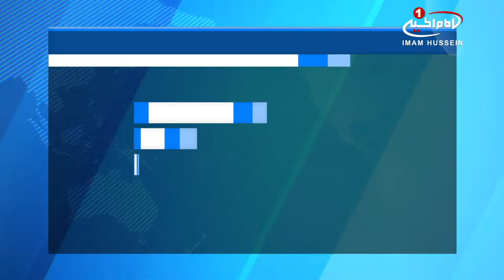افزایش شمار آوارگان عملیات نینوا در عراق، به ۴۳۳ هزار نفر / ۶ فروردین ۱۳۹۶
وزارت مهاجرت عراق از افزایش شمار آوارگان عملیات آزادسازی استان مرزی شمال غرب این کشور به بیش از ۴۳۳ هزار نفر خبر داد.

بخش اطلاعات و پژوهش وزارت مهاجرت و آوارگان عراق با صدور بیانیه ای اعلام کرد که با گذشت بیش از پنج ماه از آغاز عملیات آزادسازی «استان نینوا» در شمال غرب این کشور، بیش از ۴۳۳ هزار نفر از ساکنان این استان مرزی آواره شده اند.

بر اساس این گزارش، وزارت مهاجرت و آوارگان عراق در بیانیه خود در این باره تاکید کرد که از مجموع ۴۳۳ هزار و ۸۵۶ آواره استان نینوا، بیش از ۲۰۱ هزار آواره از ساکنان بخش غربی شهر موصل ـ مرکز استان نینوا ـ هستند که عملیات نیروهای عراقی برای آزادسازی آن از اشغال سنی های تندروی در اواسط ماه گذشته میلادی آغاز شده و همچنان در جریان است.

بنا بر آن چه در بیانیه این وزارتخانه آمده، از مجموع ۲۰۱ هزار و ۲۷۵ آواره غرب موصل، نیز نزدیک به ۷۲ هزار و ۵۰۰ نفر در بخش شرقی و آزاد شده این شهر اسکان داده شده اند.

یادآور می شود که «حیدرالعبادی»، نخست وزیر عراق در اواسط ماه اکتبر سال گذشته میلادی ـ اواخر مهرماه ـ فرمان آغاز عملیات «نینوا ما می آییم» برای آزادسازی تمامی مناطق تحت اشغال عناصر داعش در این استان را صادر کرد.